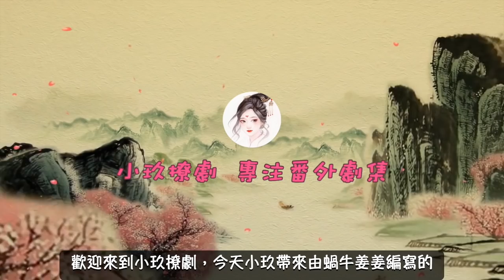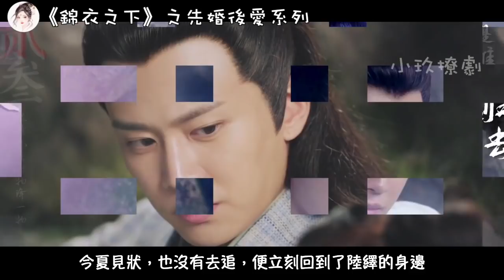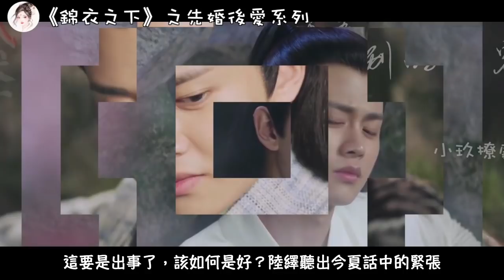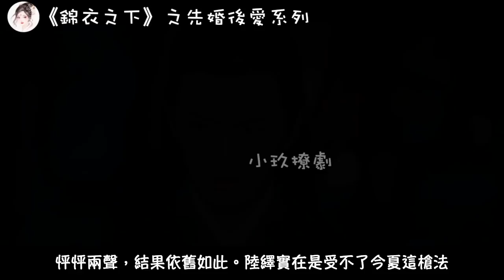《錦衣之下》之先婚後愛系列。第45集 今夏救夫君，陸繹心歡喜